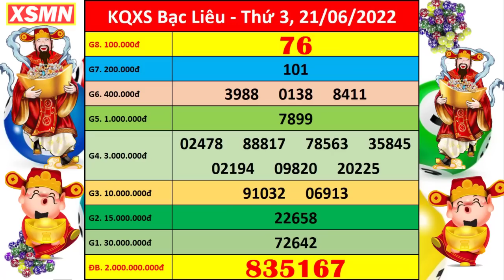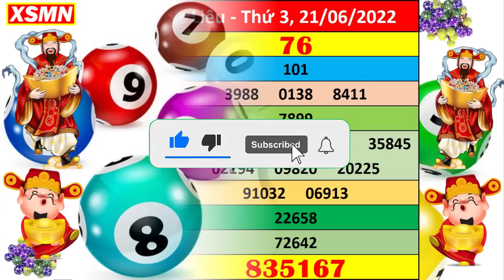Xổ số Bạc Liêu ngày 21 tháng 6 | XSBL 21/6 - KQXSBL - SXBL | Xổ số kiến thiết Bạc Liêu hôm nay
Thứ 2: TP. HCM (xshcm), Đồng Tháp (xsdt), Cà Mau (xscm)
Thứ 3: Bến Tre (xsbt), Vũng Tàu (xsvt), Bạc Liêu (xsbl)
Thứ 4: Đồng Nai (xsdn), Cần Thơ (xsct), Sóc Trăng (xsst)
Thứ 5: Tây Ninh (xstn), An Giang (xsag), Bình Thuận (xsbth)
Thứ 6: Vĩnh Long (xsvl), Bình Dương (xsbd), Trà Vinh (xstv)